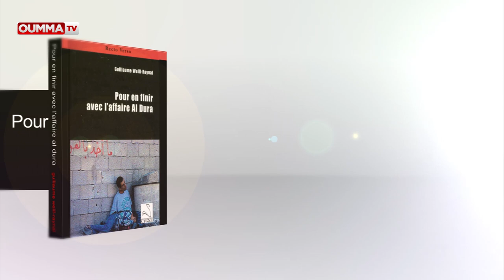Pour en finir avec l'Affaire Al Dura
L'Esprit d'actu reçoit Guillaume Weill-Raynal, auteur du livre Pour en finir avec l'Affaire Mohamed Al Dura qui revient sur l'origine de la polémique autour de l'image d'un enfant palestinien, tué dans les bras de son père en septembre 2000 à Gaza. Cette image qui a fait le tour du monde a été filmée par Charles Enderlin, correspondant de France 2 à Jérusalem. Depuis la diffusion de ce reportage, ce dernier a été accusé par certains milieux pro-israéliens en France d'avoir commis un « faux en journalisme ».